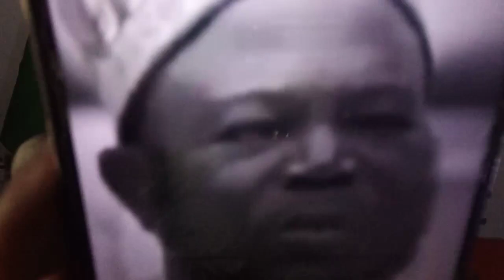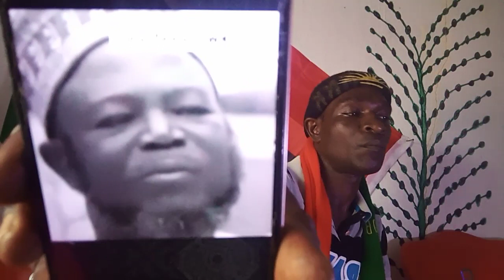LET ME EXPLAIN WHY BIAFRA CANNOT BE DEFEATED.